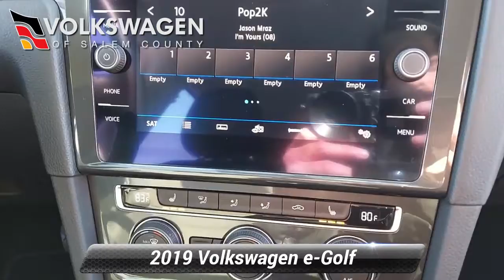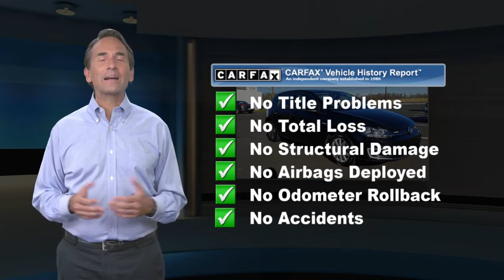Certified 2019 Volkswagen e-Golf SE, Monroeville, NJ P501383A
2019 e-Golf SE. This e-Golf comes equipped as a Zero-emissions vehicle (ZEV) with an Xds electronic differential lock, Regenerative braking system, Rearview camera system, Intelligent crash response system (icrs), Front & rear led reading lights; illuminated vanity mirrors, heated Cloth seating surfaces, Climatronic dual-zone automatic climate control, E-golf interior w/ blue accents, Rear seat: 60/40 split-folding w/ armrest, storage & pass-through, Front seats: heated, 6-way manual (including lumbar support) plus power recline, Led e-golf accent lights & led taillights, Heated, foldable, power-adjustable side mirrors w/ integrated turn signals, Automatic, halogen headlights w/ led daytime running lights (DRL), E-golf bumpers, front grille & exterior trim; rear roof-edge spoiler, Rain-sensing, variable intermittent front wipers w/ heated washer nozzles, and more! This e-Golf is also being offered as a CPO model, meaning the next owner will receive the remainder of the 3yr/36k factory warranty, plus a 1yr/12k certified warranty from VW.

[RLVID:66399:a84ba5a77dad99f3:f32ffc57936d3f33:1]